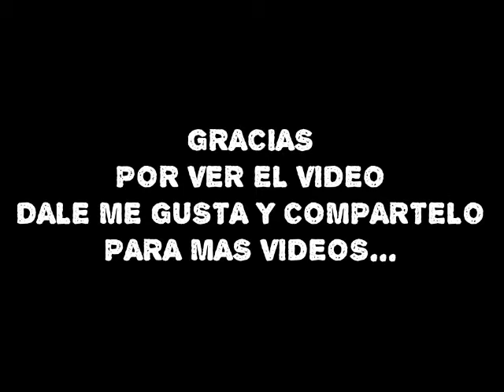Dibujando A Cocytus - Overlord / A Drawing Cocytus - Overlord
Hola aquí les va mi nuevo vídeo